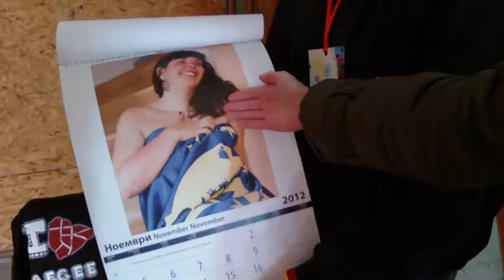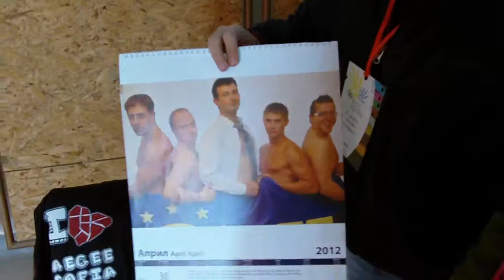Agora Skopje/Struga 2011: AEGEE-Sofia calendar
AEGEE-Sofia presented its new calendar at Agora Skopje/Struga 2011.